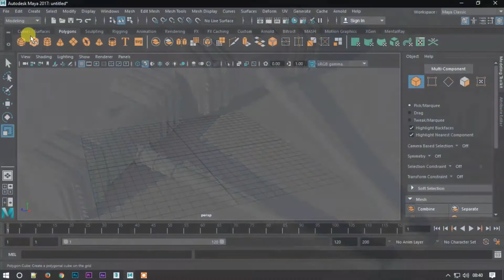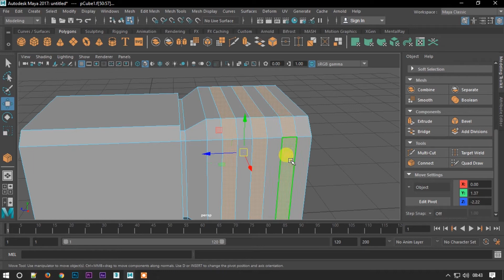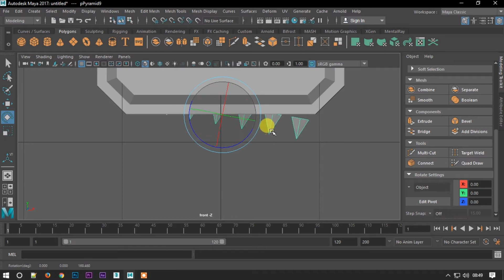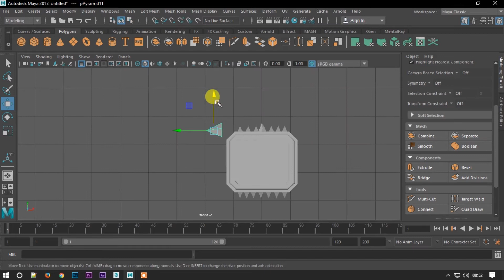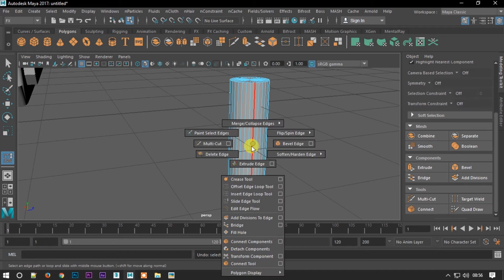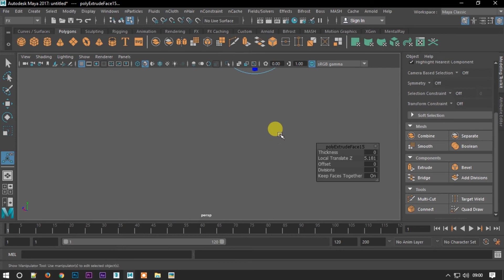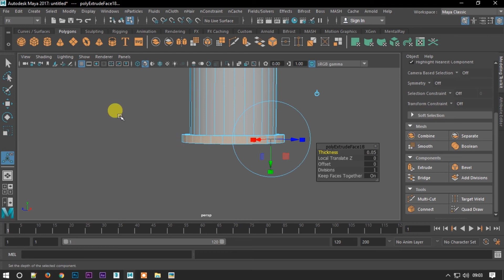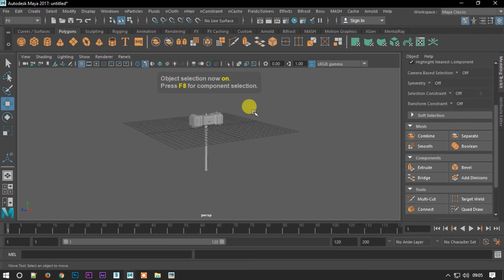Maya Modelling - World of Warcraft Pally Hammer Modelling in Autodesk Maya | Gaming Prop Modelling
Hey, This is a video tutorial of World of Warcraft Pally Hammer Modelling in Autodesk Maya 2017.